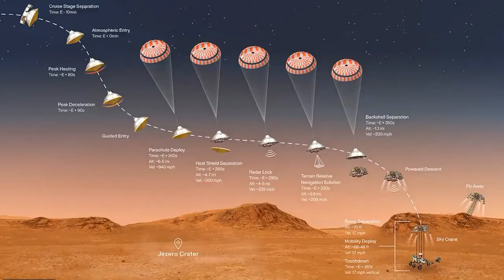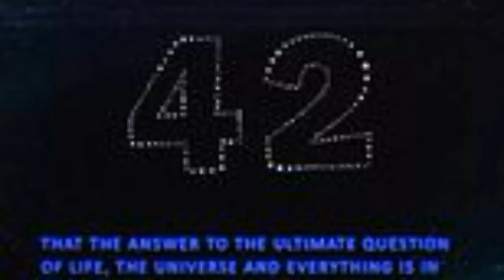NASA's Perseverance set to begin two-year search for alien lifec790ed3be37041dfa5219b9419970244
NASA's Perseverance rover has successfully landed on Mars following a 239 million-mile journey.
The rover survived the 'seven minutes of terror' when it endured tumultuous conditions that battered the craft as it entered the Martian atmosphere and approached the surface.
'Touchdown confirmed! Perseverance safely on the surface of Mars, ready to begin seeking signs of past life,' flight controller Swati Mohan announced to colleagues.
President Joe Biden watched the craft land from the White House and sent out a tweet of congratulations after the landing, calling it historic.
Perseverance shot like a speeding bullet through the atmosphere at 12,000mph and successfully deployed the sonic parachute which slowed it down to make a soft landing on the surface.
It descended on the parachute, the backshell separated and the sky crane maneuver carried Perseverance to the ground attached to lo